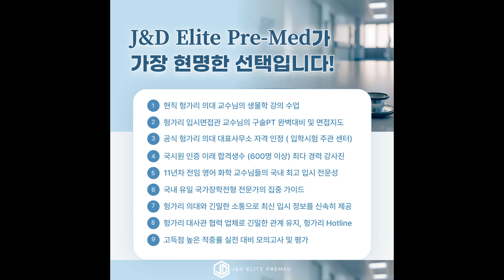헝가리 의대 교수가 본 한국 학생들의 장단점 & 진심어린 조언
헝가리 의대에서 활약 중인 J&D 학생들, 교수님들의 눈에는 어떻게 비춰졌을까요?

페치 의과대학 발라즈 교수님을 비롯한 헝가리 의대 교수님들이
실제 수업을 통해 직접 느낀 한국 학생들의 강점과 단점,
그리고 앞으로 헝가리 의대를 준비하는 학생들에게
꼭 전하고 싶은 조언을 담았습니다.

🌱 “한국 학생들은 정말 성실하지만…”
🧠 “진짜 실력은 지식보다 태도에서 나온다”
🤝 “교수와 학생은 파트너입니다 – 함께 목표를 향해 갑시다”

J&D Elite Pre-Med 학생들이 왜 좋은 평가를 받는지,
그 안에 담긴 의미 있는 조언을 지금 영상으로 확인해보세요.

📌 관련 정보
J&D 엘리트 프리메드 아카데미
카카오채널: 제이앤디엘리트프리메드